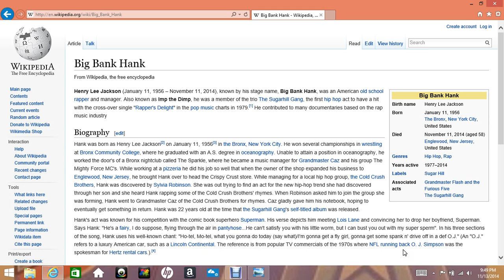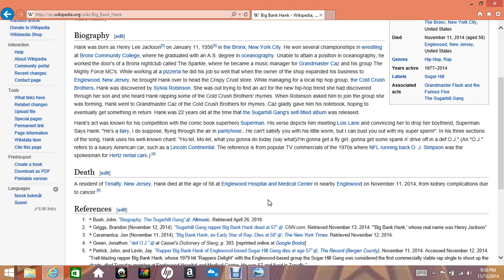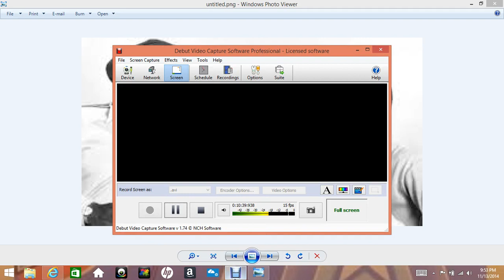rest in peace big hank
hip hop greatness